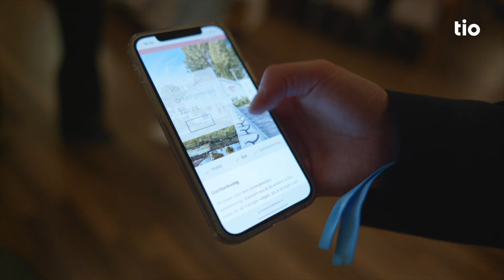Projecten bij Hotel- en Eventmanagement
Bij de hbo-opleiding Hotel- en Eventmanagement leer je door te doen. Dit betekent dat er elk jaar leuke projecten zijn. Zo is er de Hotel- en Eventweek, waarbij studenten een week lang zelfstandig een hotel runnen, ga je op internationale studiereis en organiseer je een evenement voor een echte opdrachtgever in de Eventweek. Welk project is jou op het lijf geschreven?

Meer weten over deze gave studie? Voor meer informatie en het studieprogramma kijk je op Of schrijf je in voor een open dag